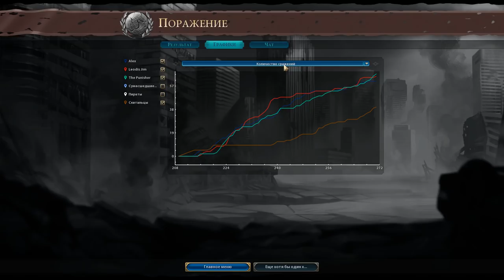Фанаты в Sid Meier's Civilization VI: Red Death!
Смогут ли фанаты выжить в королевской битве "Красная смерть"?